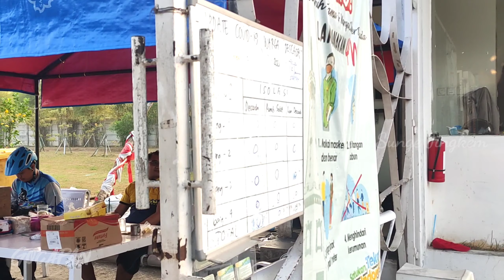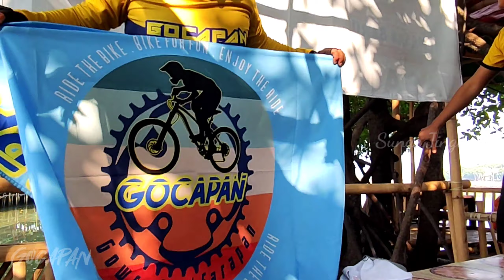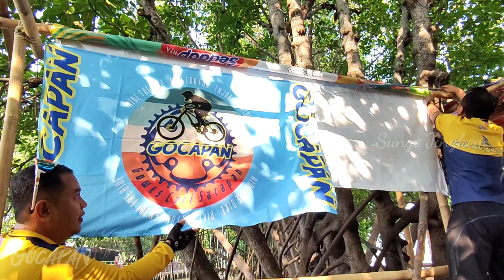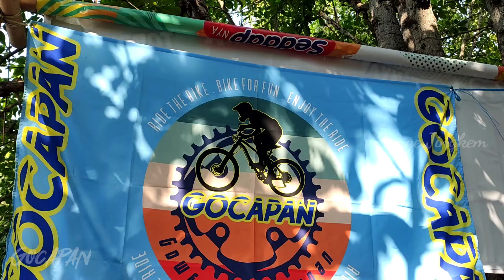Gocapan - Sunge Jingkem - Rute Favorite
Gowes cari sarapan sungai Jingkem